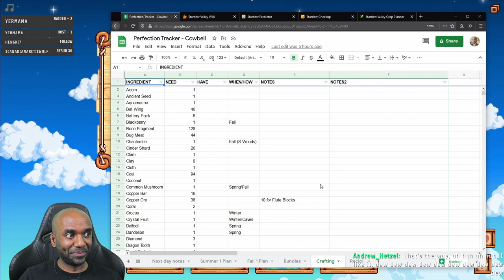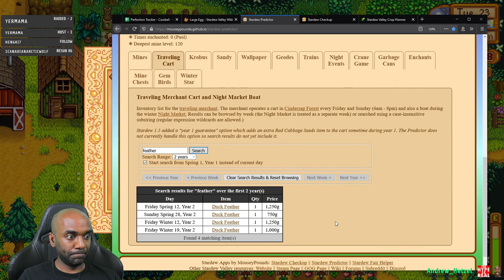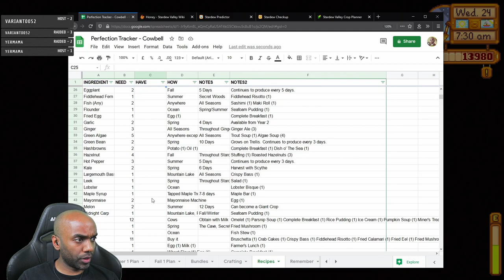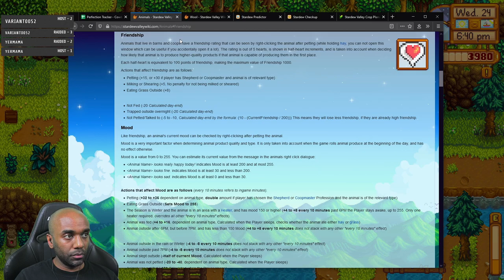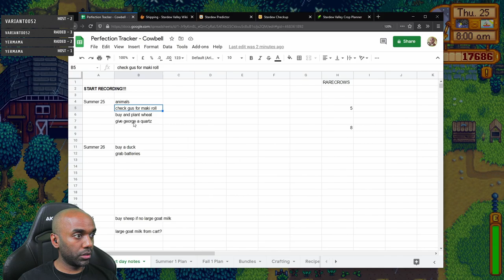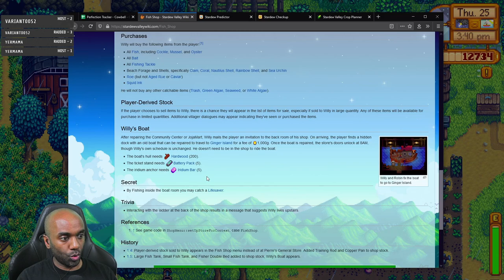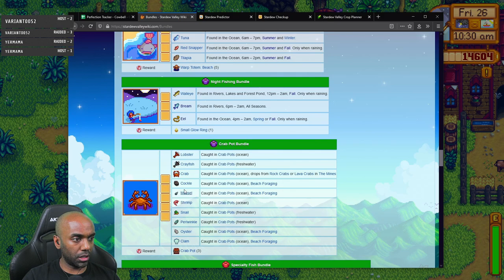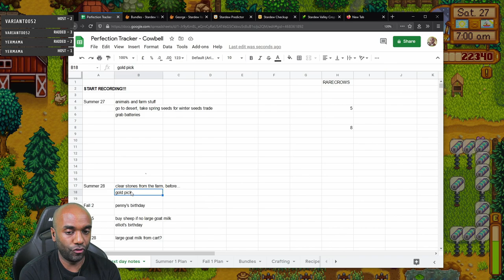Stardew Perfection in 2 Yrs - Part 14